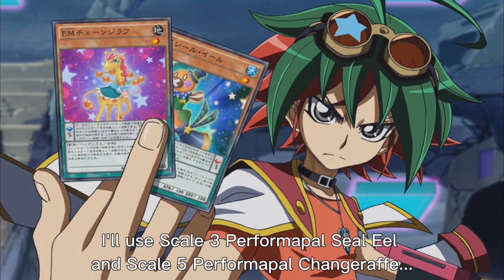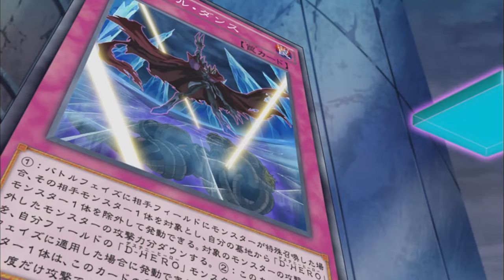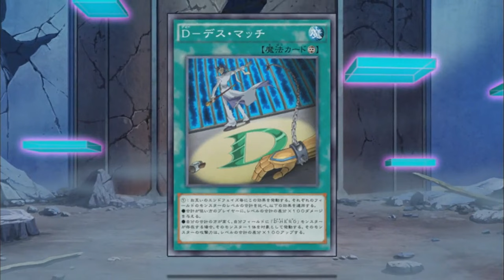Edo vs Yuya #1 Arc-V (Action Duel)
While Yuya continues to search for Yusho's whereabouts, he encounters a mysterious cloaked man. The cloaked man offers Yuya help, thinking that Yuya is lost. To help, he needs to know Yuya's father's name. When Yuya answers the question, the cloaked man wants to Duel Yuya as bait to draw Yusho out as he bears a deep-seated hatred toward Yusho. Meanwhile, Yuya also sees this as a chance to know where his father is.

Information about Action Duel:

1. What is Action Field?
Those Field Spells are specifically created for Action Duels. And they are activated before an Action Duel started. They do not have any effect for all players to activate or use. However, they can modify the terrain to look similar to their artwork to provide unique and different obstacles (including some potential hazards). Action Fields are like Speed World 1 and Speed World 2 in Turbo Duel/Riding Duel, except with different purposes, and they have these features:
-They cannot leave the field by any means.
-You cannot activate a new Field Spell to replace them.
*For special cases (during Dimension War)
-If there is only an Action Field on your field (and your opponent does not have one), the terrain is still changed for the entire field, and Action Duel is still applied for all players.
-If any player does not have an Action Field on their field, they can activate their own Field Spells like in normal Yu-Gi-Oh anime/manga Duels. When this happens, the terrain is overwritten to match the new Field Spell.

2. What is Action Card?
Action Cards are cards used exclusively in Action Duel, which appear in the Yu-Gi-Oh Arc-V anime/manga. They only appear when an Action Duel begins, dispersing across the field (not already in the players’ Deck). Duelists usually use Action Cards to save them from dire situations. For some Action Fields, there are some unique and specific Action Cards following their theme (exclusive to those Action Fields). Action Cards can be Action Spells (have beneficial effects) or Action Traps (have negative effects) and they have these features:
-They are treated as Normal Spell Cards (for Action Spells) / Normal Trap Cards (for Action Traps) (following the Yu-Gi-Oh anime/manga ruling).
-Action Spells: They can be used as Quick-Play Spells (from the hand or Set on the field).
  Action Traps: When they are found, they forcefully activate straight away.
-After being used, they are sent to the GY (whose GY depends on who activates them). And they are also treated as that player’s cards.
(for rules and more ruling issues related to Action Card – read more about Action Duel)

3. What is Action Duel?
An Action Duel occurs with the help of tangible Solid Vision (or called Real Solid Vision). This Solid Vision surrounds the entire field and the Duel takes place in that area. In an Action Duel, an Action Field is activated before the Duel starts, and then Action Cards are scattered throughout the entire field, which players can search for to aid them. Additionally, Duelists can interact with their monsters during these Duels to get Action Cards. Action Duel still follows the normal Yu-Gi-Oh anime/manga Duels (with cannot draw a card when going first), except with more physical movements and interactions with our own monsters. And having more rules and features:
-When an Action Spell is found, it is placed in the hand and can be either used right away as if it was a Quick-Play Spell or held onto till later (or Set immediately on the field).
-A player can only hold 1 Action Card on the hand
-Action Cards can be used to pay costs if required
-Players can use as many Action Cards as they want during any Phase of an Action Duel
-There can be multiple of the same Action Cards on the field
-Players can dodge attacks to delay the attack connecting (mostly getting more time to do anything they needed)
-Players have a maximum of 3 minutes per turn (failing to finish the turn after 3 minutes results in a loss)
-If the Solid Vision malfunctions during an Action Duel, then the Duel automatically ends with no result
-Players can attack or use effects (by their cards) to restrict their opponents' movement (cannot intentionally make their opponents injured)